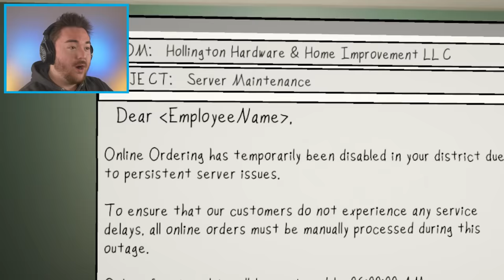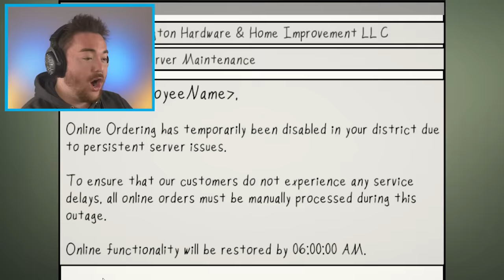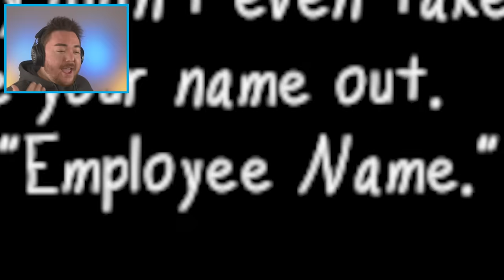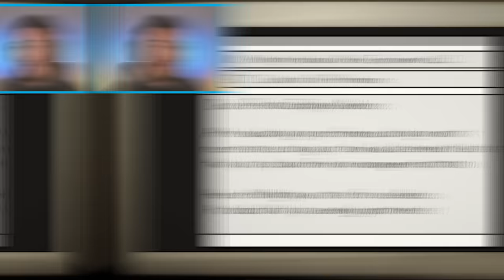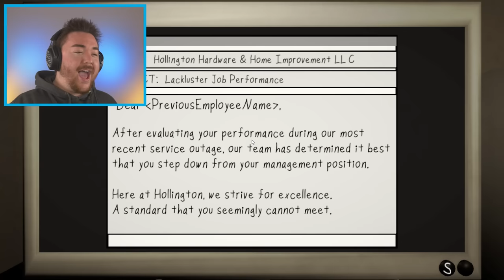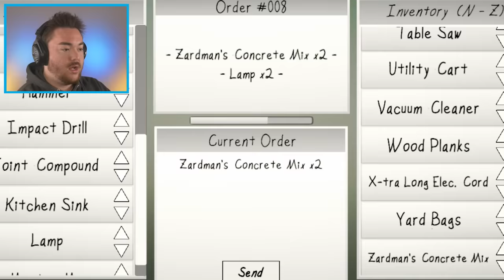PLAYING THE NEW MAN FROM THE WINDOW GAME... (The Warning Watch)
What’s up MA DUDES! How is it going today? Today we are going to be playing the new MAN FROM THE WINDOW game!!! Yup, a new game just came out where we have to stop the NEW man from the window. This game is called The Warning Watch and it is all about trying to lock our windows and doors to keep the new entity away! In this episode though, we are going to try to break the game, play it differently, and make our own funny moments along the way! As we wait for Garten of Banban 4 and Poppy Playtime Chapter 3 to come out, we are going to play some amazing games and spread some more smiles! Join me on this amazing and exciting adventure as we play the NEW MAN FROM THE WINDOW GAME!!! Enjoy.

By: Zed Technician